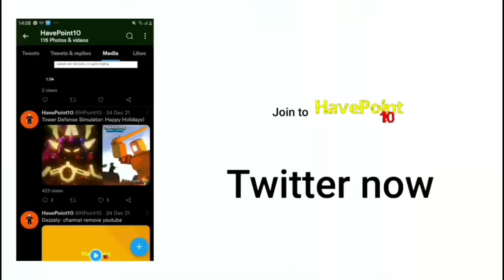Pet Simulator X - Crash?